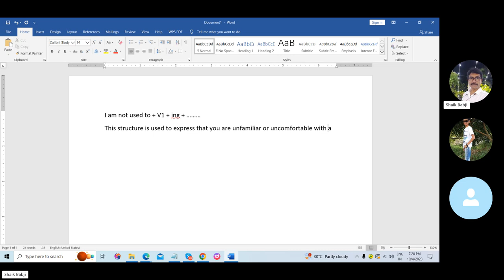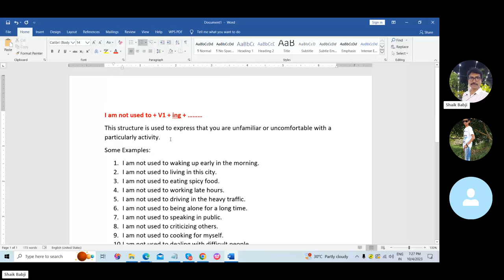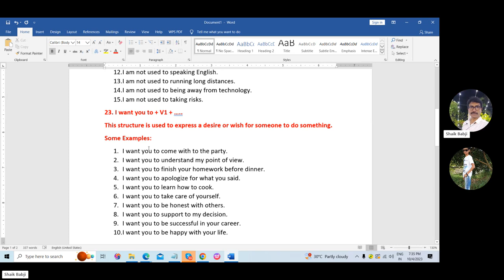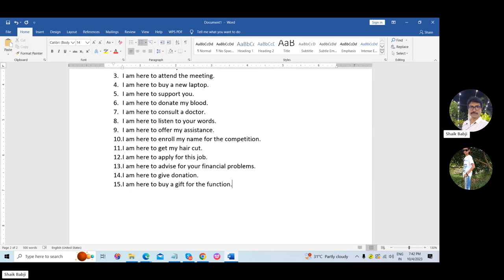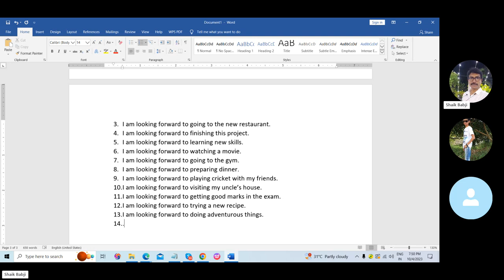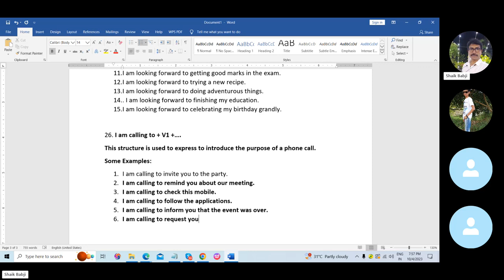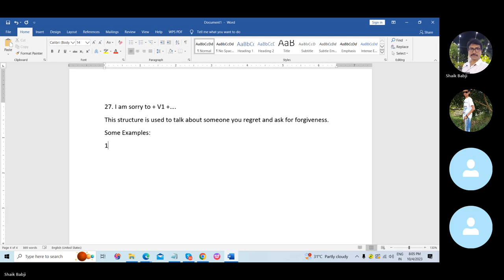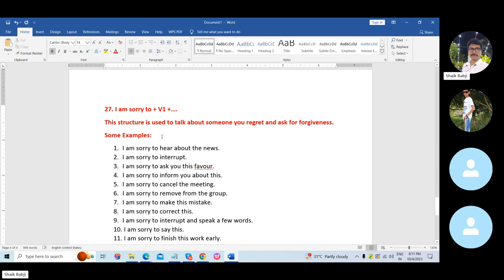25 రోజులలో స్పోకెన్ ఇంగ్షీషు తెలుగులో నేర్చుకోండి -Day -15 | Boost Your English Speaking Skills